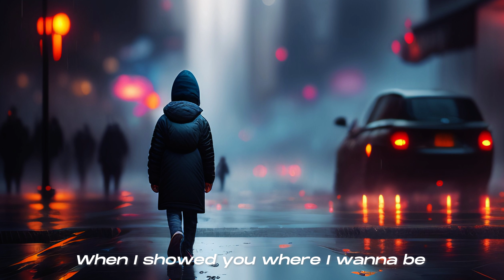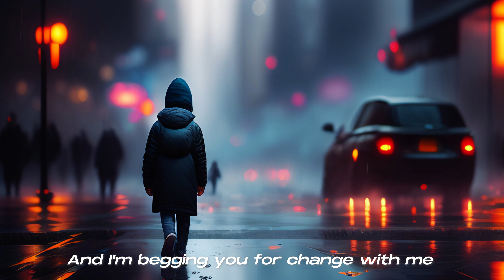Tunaiii - Mad At Me